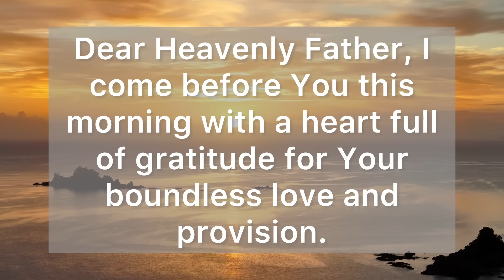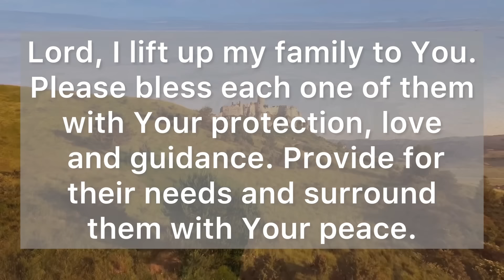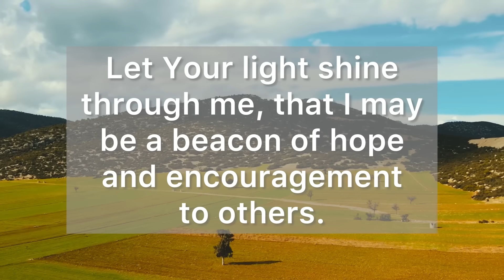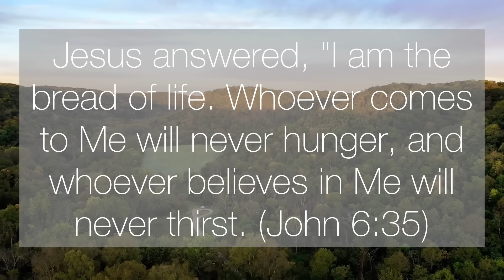A Morning Prayer to Start the Day - Lord, Cover Me With Your Blessings Today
Dear Heavenly Father, I come before You this morning with a heart full of gratitude for Your boundless love and provision.

Thank You for Your unwavering presence in my life, for Your constant care and the countless ways You bless me daily. You are all-powerful, and I place my trust in You with all my heart and soul.

Lord, cover me with Your blessings today. Let me find rest and refuge under Your mighty wings.

Please take away all worries, sadness, and fears that burden my heart. Fill me with Your peace and joy, and let Your love be my strength and comfort.

Guard and protect me from all the evil that surrounds me. Guide every step I take and direct me on the path of righteousness.

Heal my body from all infirmities and weaknesses, restoring me to full health and vitality.

Lord, I lift up my family to You, Lord. Please bless each one of them with Your love, protection, and guidance. Provide for their needs and surround them with Your peace.

Thank You, Father, for being my rock and my fortress. Without You, I am nothing, but with You, I have everything I need.

I am deeply grateful for the many blessings You have given me and continue to give me each day.

As I start this new day, I ask for Your guidance and wisdom in all that I do. Help me to make choices that honor You and reflect Your love.

Let Your light shine through me, that I may be a beacon of hope and encouragement to others.

Jesus answered, "I am the bread of life. Whoever comes to Me will never hunger, and whoever believes in Me will never thirst. (John 6:35)